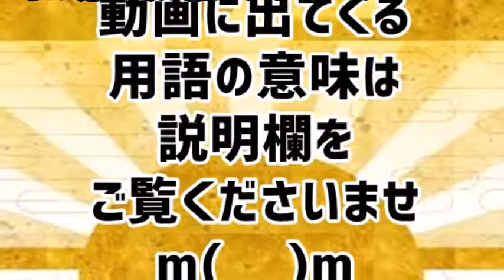【ニャッとする話 秘訣 いい話】私は旦那の前でめちゃくちゃぶりっ子してる。元々そういうタイプではなかったけど、この形が一番安定するのかもしれないと思って自然とそうなった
関連動画：
【驚愕 修羅場】結婚式の1週間前、新居に向かった。私「誰か住んでる？」彼父「長男夫婦に住まわせる事にした」私「え？」→翌日更なる悲劇が…

スカッとする話 　相手の両親「結婚はあきらめてほしい。あなたは…その…」 → 理由が…

馴れ初め　告白しようと思ったら彼女がまさかの海外赴任。３年後、帰国した彼女に空港で手紙を渡したら…

義母『帰りもあなた（義弟嫁）が運転するんでしょ？息子は毎日仕事で疲れてるんだから休みの日くらい…ね？』義弟嫁「失礼ですけど…」義母「えっ」周り（唖然）→結果・・・

【スカッとする話】私『あのさ、もう付き合っちゃえば？どっちの彼氏彼女ってことで。いいよね？私も恋人で』旦那「へ？」→ 結果…

緑の紙
離婚届

プリン、プリ
不倫相手

毒
独身

鬼
既婚

気団
既婚男性

gkbr
ｶﾞｸｶﾞｸﾌﾞﾙﾌﾞﾙ

ktkr
キタコレ!

(ry
(以下略)

ワンオペ
1人で仕事、家事、育児の全てをこなさなければならない状態